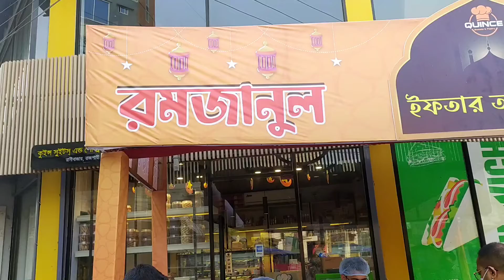রাজশাহীর বিভিন্ন ধরনের ইফতারের স্টল | Sheikh Fatema Maliha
রাজশাহী ইফতারের স্টল ❤ Sheikh Fatema Maliha

My Channel
                                             "Sultana and Sinthia"